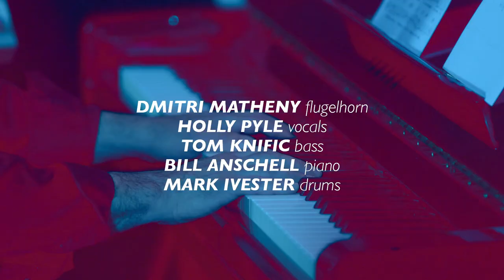Dmitri Matheny Quartet 'Black Orpheus' | Live Studio Session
Dmitri Matheny is one of the country's preeminent flugelhorn players and a serious movie lover. In his second performance in the KNKX studios, Dmitri returned to a pair of film melodies and gave us a look at an upcoming project with a pair of top Seattle jazz musicians and two more from out of town.

Singer Holly Pyle is a friend of Dmitri's from the Phoenix area, an exciting vocalist who's known to push beyond the limits of jazz. She's an expert in looping vocal effects and also has experience in opera, pop, funk and hip-hop styles.

Musicians:
Dmitri Matheny - flugelhorn
Holly Pyle - vocals
Bill Anschell - piano
Tom Knific - bass
Mark Ivester - drums

Audio:
John Kessler